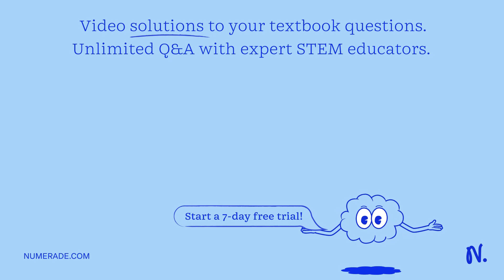Draw the Lewis structure for the trisulfur (S3) molecule. Be sure to include all resonance structur…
Draw the Lewis structure for the trisulfur (S3) molecule. Be sure to include all resonance structures that satisfy the octet rule.